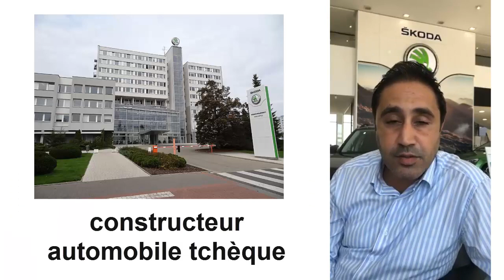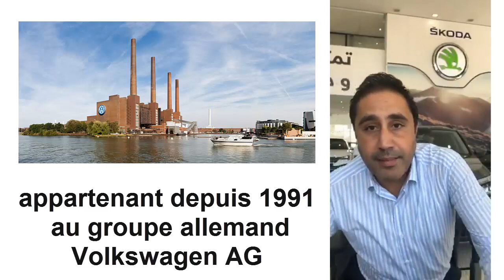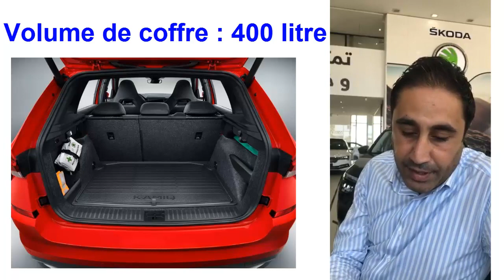SKODA KAMIQ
Kamiq - 1ère génération
le tout premier ŠKODA Kamiq étoffe par la bas la gamme des SUV de la marque tchèque. SUV urbain atypique, le nouveau ŠKODA Kamiq plaît à pléthore de conducteurs grâce à son excellent rapport qualité/prix et pour ses prestations déclarées, notamment par sa faible consommation vs la concurrence du son segment.

Prix au Maroc
1.6 TDI 95 Ambition promo Diesel 95 ch 6 cv 4,5 l/100 km 214.900 DH
1.6 TDI 95 Style Diesel 95 ch 6 cv 4,5 l/100 km                     259.900 DH
-1.6 TDI 95 Edition Sport Diesel 95 ch 6 cv 4,5 l/100 km      289.900 DH